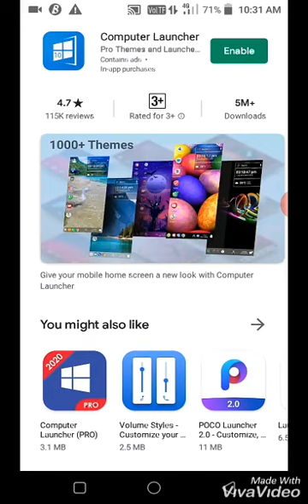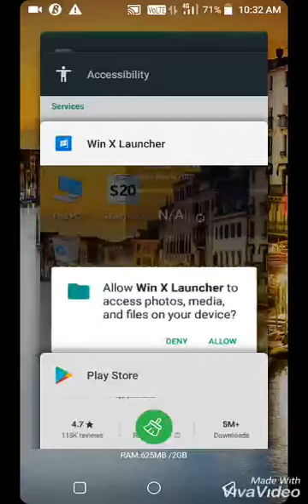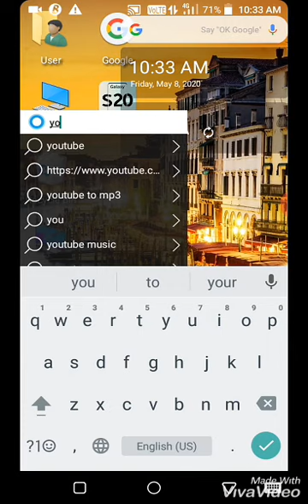How to convert phone in to pc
THIS VIDEO ABOUT HOW TO CHANGE OUR PHONES STYLE INTO PC STYLES IN ANDROID PHONE

WELCOME BACK TO THANVU'S TECH

 TODAY IAM SAY best application IN ANDROID MOST USERS WANTED😱😱😱
😱😱😱😱 MUST WATCH THIS NOT SKIP

😎😎😎😎😎😎😎😎😎😎😎😎😎😎😎a😎😎😎😎😎😎😎😎😎😎😎😎😎😎😎😎😎😎😎😎😎😎😎😀😀😀😀😀😀😀😀😀😀#100
BY BY BY BY BY BY BY BY BY BY BY BY BY BY BY BY BY BY BY BY BY BY BY BY BY BY BY BY BY BY BY BY BY BY BY BY BY BY BY BY BY BY BY BY BY BY BY BY BY BY BY BY BY BY BY BY BY BY BY BY BY BY BY BY BY BY BY BY BY BY BY BY BY BY BY BY BY BY BY BY BY BY BY BY BY BY BY BY BY BY BY BY BY BY BY BY BY BY BY BY BY BY BY BY BY BY BY BY BY BY BY BY
TA-TA TA-TA TA-TA TA-TA TA-TA TA-TA TA-TA TA-TA TA-TA TA-TA TA-TA TA-TA TA-TA TA-TA TA-TA TA-TA TA-TA TA-TA TA-TA TA-TA TA-TA TA-TA TA-TA TA-TA TA-TA TA-TA TA-TA TA-TA TA-TA TA-TA TA-TA TA-TA TA-TA TA-TA TA-TA TA-TA TA-TA TA-TA TA-TA TA-TA TA-TA TA-TA TA-TA TA-TA TA-TA TA-TA TA-TA TA-TA TA-TA TA-TA TA-TA TA-TA TA-TA TA-TA TA-TA TA-TA TA-TA TA-TA TA-TA TA-TA TA-TA TA-TA TA-TA TA-TA TA-TA TA-TA TA-TA TA-TA TA-TA TA-TA TA-TA TA-TA TA-TA TA-TA TA-TA TA-TA TA-TA TA-TA TA-TA TA-TA TA-TA TA-TA TA-TA TA-TA TA-TA TA-TA TA-TA TA-TA TA-TA TA-TA TA-TA TA-TA TA-TA TA-TA TA-TA KK subscrib and maximum like bitt pl technology I love it by